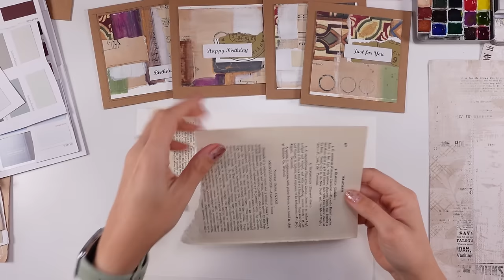You can SELL this Perfect SET of Cards ! - Maremi's Small Art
YouTube channel, be sure to check her out !!!
My favourite supplies:
🟣 Pilot Pen for Doodle: Pilot G-TEC-C4
🟣 Elmer's glue re-stick:
🟣 My Favourite PENCIL to shadow and outline, Inktense BARK 2000:
🟣 ✂️Scissors Singer 4.5-Inch Professional Series Detail Scissors
🟣 Round Brush Set:
🟣 Aquapad Watercolor Paper
USA (Canson - very good paper)
UK (White Glued Watercolour Pad)
UK (Studio Glued Pad)

🔵 My digital Papers:
🔵 My Favourite Products:
*** 🔹Transparent Gesso:
*** 🔹White Gesso:
*** 🔹 Graphitint Pencils from Derwent
*** 🔹 Woody 3in1 Stabilo (get biggest set, you won't regret it)

You will access over 110 exclusive videos depending from your level!
🦋💛 Thank you for considering to become my channel member

(Most beautiful craft supplies from Europe, Poland and more!)